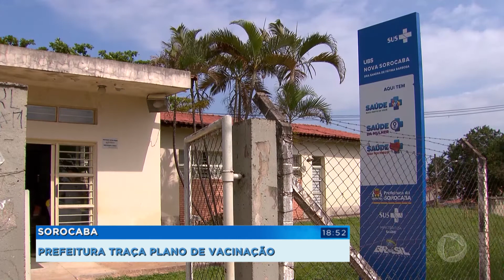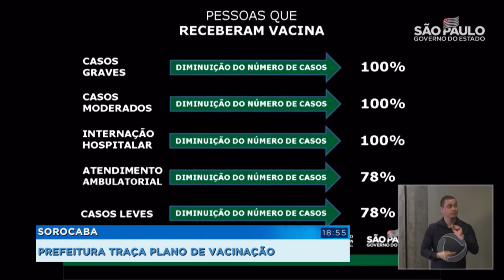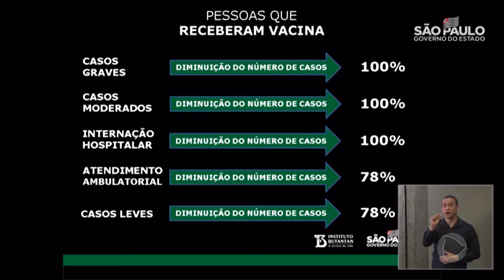Covid-19 : prefeitura de Sorocaba traça plano de vacinação